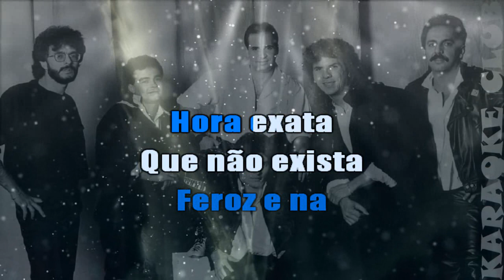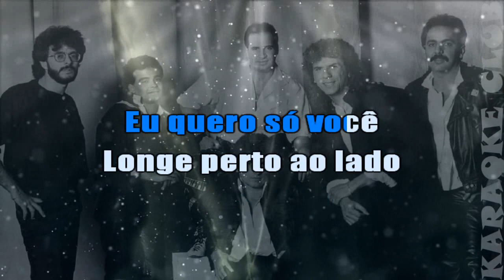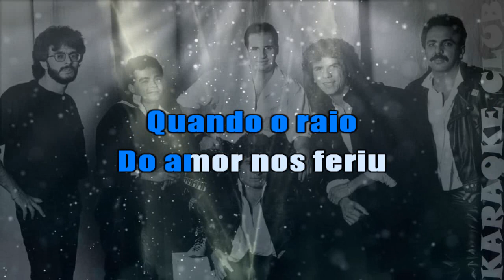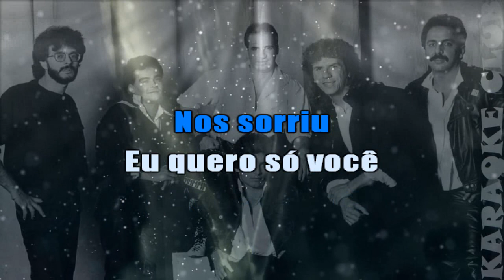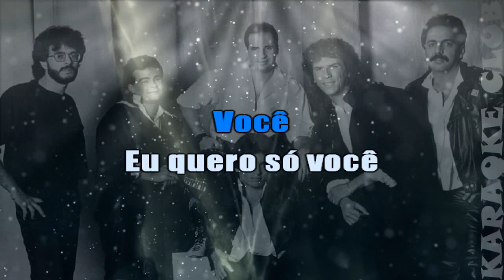ROUPA NOVA - FELICIDADE (NOVA ROUPAGEM) ( KARAOKÊ )